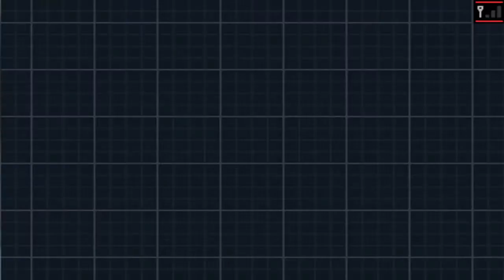Let's Play Pokemon Black 2 part 28- Alter Palast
Spiel: Pokemon Schwarze 2 Edition
Genre: Rollenspiel
Plattform: Nintendo Ds